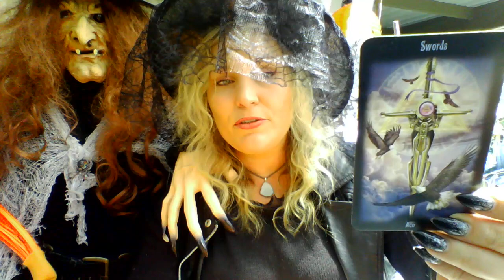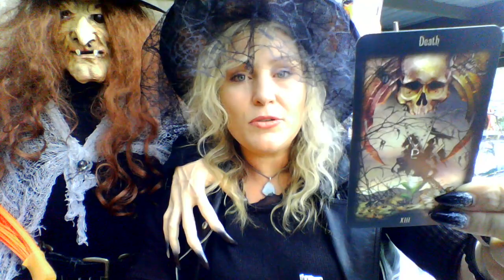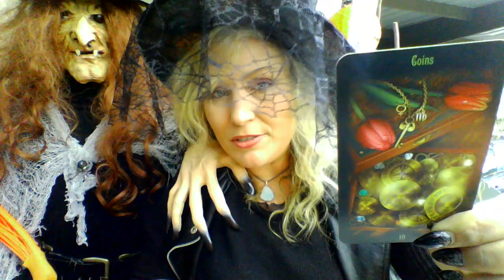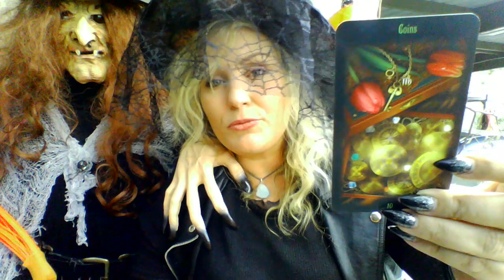Tarot Mini Forecast WATER SIGNS Halloween Madness :)